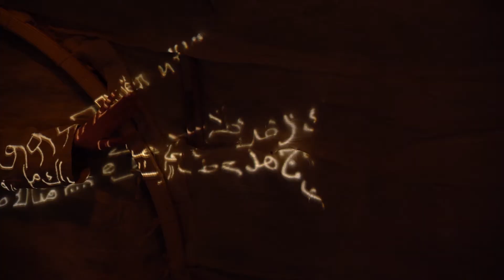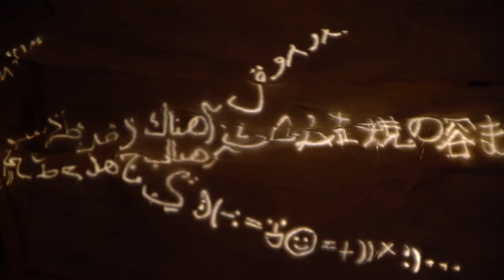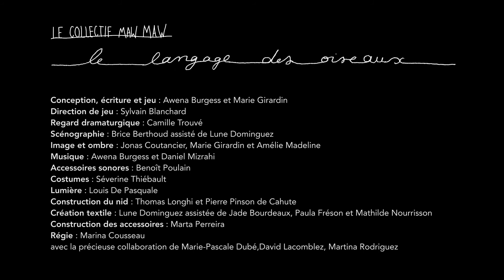Le Langage des Oiseaux, teaser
Le Langage des Oiseaux est un spectacle tout public à partir de 3 ans,
crée en mars 2022 par le Collectif MawMaw

Conception, écriture et jeu : Awena Burgess et Marie Girardin
Direction de jeu : Sylvain Blanchard
Regard Dramaturgique  : Camille Trouvé
Scénographie : Brice Berthoud, assisté de Lune Dominguez
Image et Ombre : Jonas Coutancier, Marie Girardin et Amélie Madeline
Accessoires sonores : Benoît Poulain
Costumes : Séverine Thiébault
Lumière : Louis De Pasquale
Construction du nid : Thomas Longhi et Pierre Pinson de CAHUTE
Création textile : Lune Dominguez, assistée de Jade Bourdeaux, Paula Fréson et Mathilde Nourrisson
Régie de tournée : Marina Cousseau en alternance avec Hélène Lefrançois et Christophe Rodrigues

Une production déléguée du CDN Normandie - Rouen -Les Anges au Plafond
Avec le soutien de la compagnie Les Anges au Plafond dans le cadre du dispositif «Sous l’aile des Anges».
Coproduction Le Grand Bleu – Scène Conventionnée d’Intérêt National – Art, Enfance et Jeunesse à Lille, Cie Les Anges au Plafond, la maison Folie Moulins – Ville de Lille.
Avec le soutien de la salle Allende – Ville de Mons, La Ferme d’en Haut – Villeneuve d’Ascq, Théâtre Halle Roublot – Fontenay-sous-bois, Le Nautilys – Comines, Le Pavillon – Romainville, Théâtre du Temple – Bruay-la-Buissière, Cahute Eco-habitat mobile. Teaser :
Images et montage : Vincent Muteau
Prise de son et mixage : Tania Volke